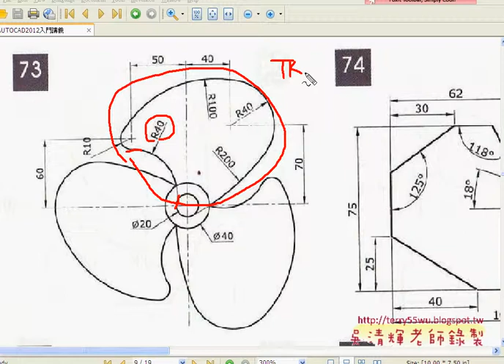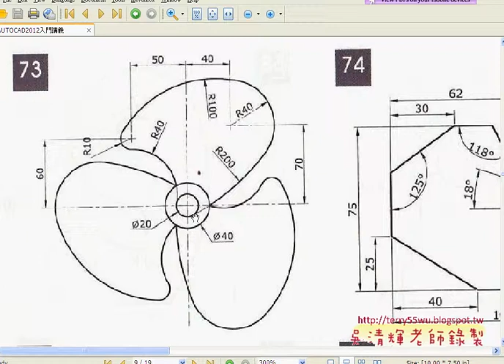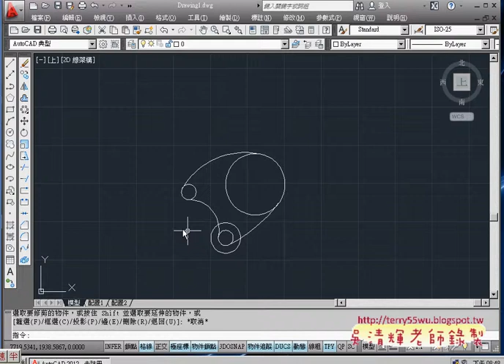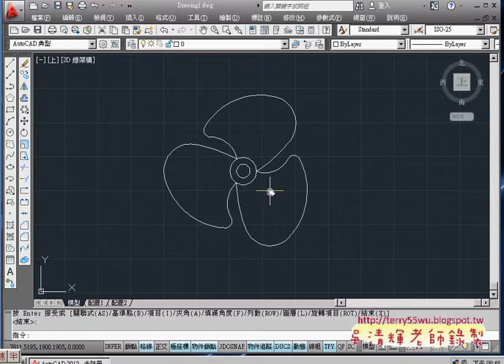05 範例73TK追蹤與切切半)